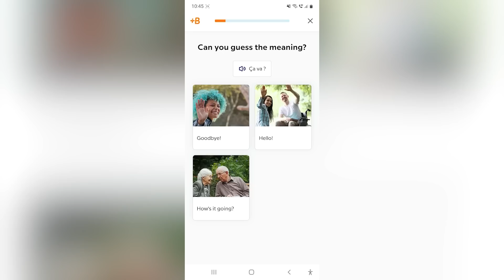MAJOR Creative Change on WWE Raw! Ariel Helwani SHOOTS on Tony Khan! WWE Raw Review! | WrestleTalk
What do you think about the scrapped WWE plans?
0:00 - Coming up...
0:12 - Major Creative Change On Raw
1:25 - Ariel Helwani Discusses Tony Khan Exchange
4:52 - WWE RAW Review

Written by: Pete Quinnell, Oli Davis, Luke Owen & Jamie Toolan
Presented by: Pete Quinnell & Luke Owen
Thumbnail by: Brandon Syres
Image Sourcing by: Brandon Syres

Sources used for research:
Ariel Helwani Discusses Tony Khan Exchange
Trish Pulled from Raw Appearance Again!?